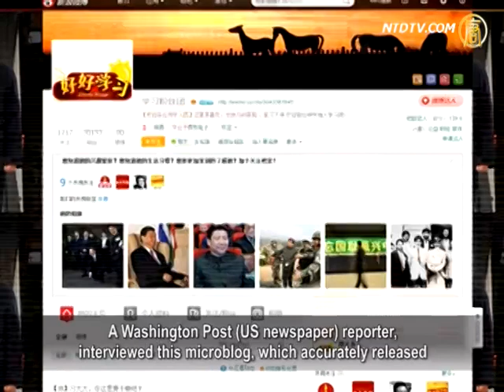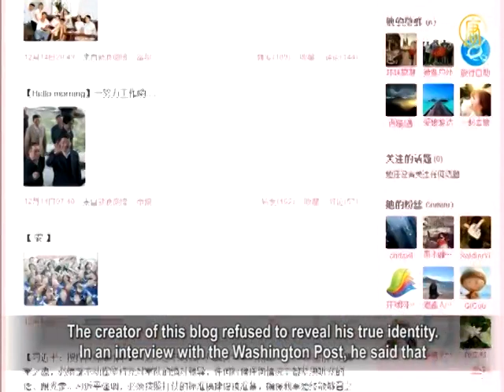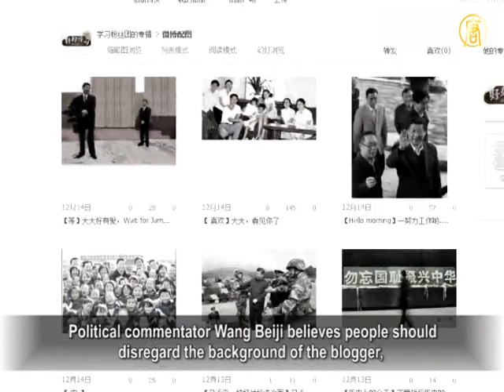Central Committee Controlling "Learning From Xi Fans" Microblog?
A few days ago, the new Communist Party General Secretary,
Xi Jinping, went down to Guangdong for a five-day inspection.
Notably, his entire trip was disclosed in advance
on a mysterious microblog by the name of "Learning from Xi Fans."
Some scholars believe that this may be a carefully arranged
action or publicity, with the General Office of the CCP (Chinese Communist Party) Central Committee as background.
Foreign media observation also shows that the CCP's new
leadership is trying to join microblogging and shape it according to his own purpose.

A mysterious microblog, "learning from Xi fans," followed
Xi Jinping to Guangdong, attracting people's attention.
This micro blog, registered on November 21st, probably has
more than 30,000 existing fans.

A Washington Post (US newspaper) reporter,
interviewed this microblog,
which accurately released detailed information regarding
Xi's tour, such as Guangzhou, Shenzhen and other southern cities.
It was also a few days sooner than reports from CCTV
and the official Xinhua News Agency.

Moreover, the learning from Xi Fans also posted photos
of the early years of Xi Jinping and his family, and addressed Xi intimately as "Pingping," which is rarely seen in China.

The creator of this blog refused to reveal his true identity.
In an interview with the Washington Post, he said that
he is just an ordinary citizen and has nothing to do with
Xi Jinping's PR or media team.

This microblog provides the content of Xi's inspection,
which was quite similar to the reports from Xinhua News Agency,
such as Xi Jinping's new style, his selecting a basic
hotel suite, a simple outing and wearing no tie.

Independent commentator, social problems researcher,
Zhang Jian, who said, "What Xi Jinping has done does not mean there is reform in the CCP.
For example, he no longer wears a tie, as if he
is engaged in incognito travel, more civilian-like.
These things are novelties in China among officials.
The question is not whether Xi Jinping wears a tie;
but whether on the political reform, he dares to remove
the malignant tumor in the CCP system."

The Washington Post article pointed out that
the new CCP top leadership, including Xi Jinping,
seems to have gained more Internet power than the
previous term, and has a better understanding of the enormous power of the Internet.
The new leadership is trying to join the microblogging word
and molds it according to their goals.

Zhang Jian: "If Xi Jinping's fan group is open, another
fan group, democracy and freedom, can also be opened.
When that happens, we will find far more space
in the democracy and freedom group.
They can talk about issues more directly and more social
problems with in-depth discussions.

Professor Zhang Shi-an, Guangzhou Sun Yat-sen University,
told the BBC in an interview,
"The writing from 'Learning from Xi Fans'
is quite professional;
from the news technology and published information
content, it looks like a skilled publicity operation."
Zhang believes that the microblog probably comes from
the staff of the General Office of the CCP Central Committee, or "Xinhua News Agency" reporters.

Political commentator Wang Beiji believes people should
disregard the background of the blogger,
because, "allow a microblog to discuss the CCP leaders,
after all, is a good thing."
However, this action coming from only the technical aspect
is far from meeting the needs of the Chinese people and the development of history.

Wang Beiji, political commentator: "If Xi Jinping wants
to cover up the contradictions of the CCP with
such a superficial means in order to prolong
the existence of the Party, it is meaningless.
If he wants to guide the CCP to disintegration and China
toward political liberalization, and moves China's history forward, he should do a little more and take a bigger step."

Not long ago, "People's Daily's public opinion
monitoring room" released the"2012 Sina microblogging government report,"
disclosing that at the end of October, 2012,
the CCP Central Committee and ministries,
including the Ministry of Foreign Affairs,
Ministry of Health and the Ministry of Railways opened 20 official accounts,
and local government agencies registered 60,000 accounts.

At the end of August, 2012, deputy party secretary
of the Supreme People's Procuratorate,
the Deputy Attorney General Hu Zejun, requested
during the Tenth National Forum of the Attorney-General,
to attach great importance to the construction and
use of the emerging media that use Internet to seize information and grab "publicizing heights."